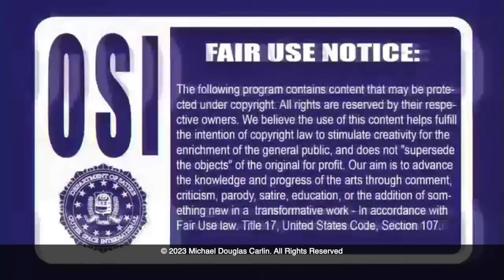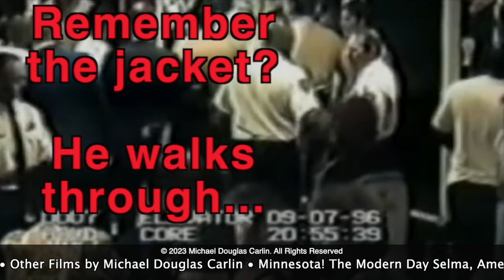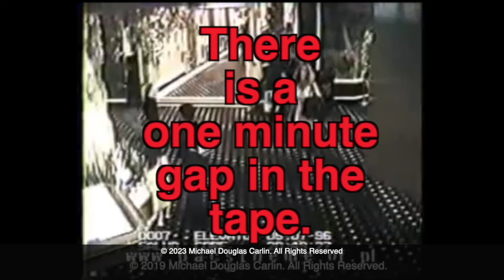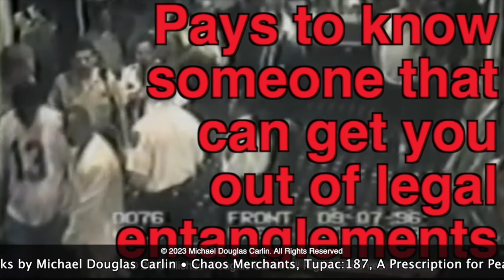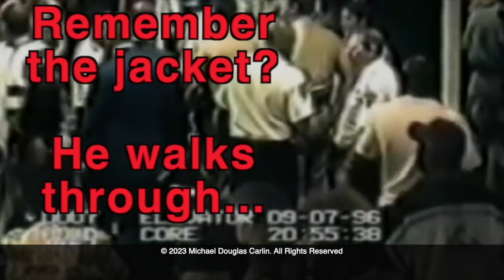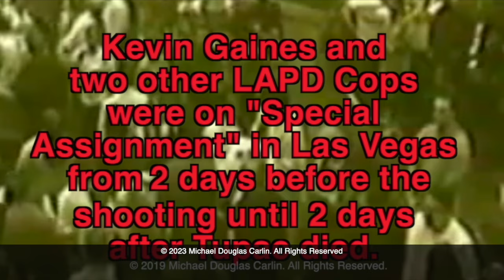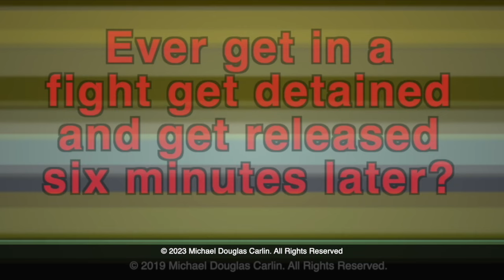Corrupt Greg Kading, Corrupt Reggie Wrights, Corrupt System, vs LAPD Detective Russell Poole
Riders and punks. Which side are you on?

I wrote two books with Russell Poole. He was only after the truth. When something he believed for many years was proven incorrect he made it clear that he was mistaken. The truth bubbles up.

Russell Poole always said that facts do not change over time and the lies morph. When we look at all of the alternate versions of what happened we find that their stories are changing and the truth remains the same. One stark example of that is Eugene Deal’s statement as an eyewitness the night Biggie Smalls was murdered at Fairfax and Wilshire. I have included links to his recent live streams below and I have included two statements – his deposition and his FBI Statement for you to compare to his livestreams. I’m sure you will agree that he has been quite consistent throughout. Russell Poole solved these cases before his death. He understood what happened both nights and what happened in the Rampart Scandal.

So much of my research has come from information and documents obtained by people that have information on the crimes and are not afraid to share this information.

Read Chaos Merchants: Amazon.com: Chaos Merchants: Murders of Tupac Shakur